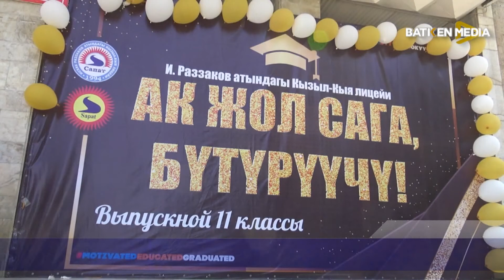АК ЖОЛ , БҮТҮРҮҮЧҮ !